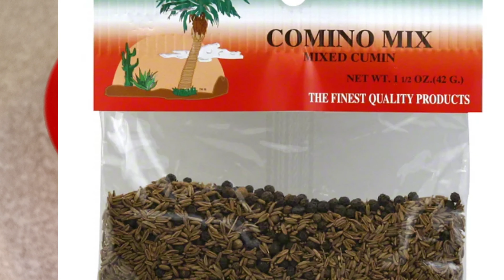🇭🇳PASTELITOS DE ARROZ CON POLLO😋🇭🇳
Receta fácil de pasteles de arroz con pollo😋

PARA EL ARROZ

•Pollo desmenuzado
•Agua donde cocino el pollo
•¼Cucharadita de sal
•¼Cucharadita de consome de pollo
•¼ Cucharadita de azafrán
•Una pizca de curry
•¾ De taza de arroz precocido

2 Tazas de maseca
2 Tazas de agua tibia
1 Cucharadita de consome de pollo
1 Cucharadita de sal
¼ Cucharadita de Especias
1½ de Achiote en pasta